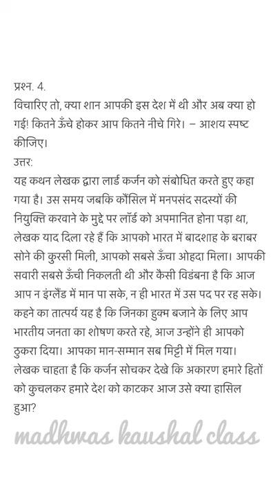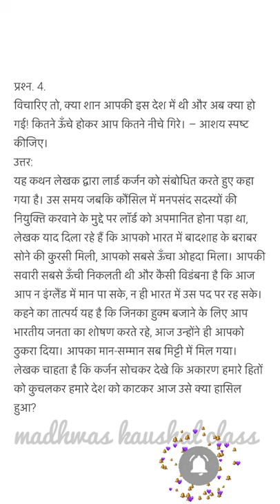हिंदी कक्षा 11 ।Vidai sambhashan ।question answer | qna॥विदाई संभाषण-vidai sambhashan class 11 ॥qna